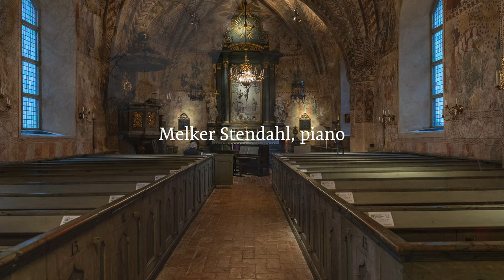Piano concert from Edebo church, Sweden - March 16, 2024 - Melker Stendahl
One Saturday every month I have a concert in one of my churches. And this Saturday I had my concert in Edebo church, and it is around 100 km north of Stockholm in Sweden. It is no grand piano in the church. But there is a Yamaha piano, not the best, but it works to play on.It was a weather warning this day, because of the wind and the snow, so it was very empty with audience in the church during the concert. Today I will first play my first preludes that I composed 2002. It is six preludes. BUT I forgot the third prelude at home.. so I don't play that now! And it is also music by Debussy and Bach. I wish you a pleasant 40 minutes... Don't forget to use your headphones:)

I use my Sennheiser MKH-8020 mics to a Sounddevices Mixpre-10 soundinterface and today I use my three Sony FDR-AX700 cameras.

Program:

0:00  Prelude in F major opus 1 by Melker Stendahl
3:07   Prelude in A major opus 1
6:39  Prelude in G major opus 1
9:23  Prelude in A major opus 1
12:36  Prelude in a minor opus 1
17:55  Suite Bergamasque Prélude by Clause Debussy
23:23  Suite Bergamasque Menuet
28:24  Suite Bergamasque Clair de lune
33:33  Suite Bergamasque Passepied
38:19  Gavotte ur Violinpartita in E-major (BWV 1006) by Johann Sebastian Bach

Recorded in Edebo church, March 16, 2024

Recorded and edited by Melker Stendahl